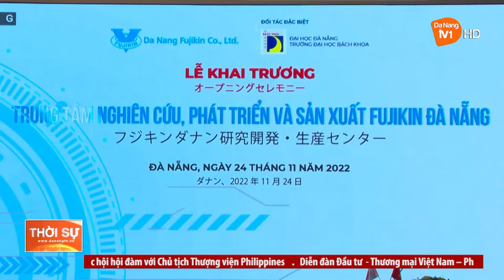RA MẮT TRUNG TÂM NGHIÊN CỨU, PHÁT TRIỂN VÀ SẢN XUẤT FUJIKIN ĐÀ NẴNG